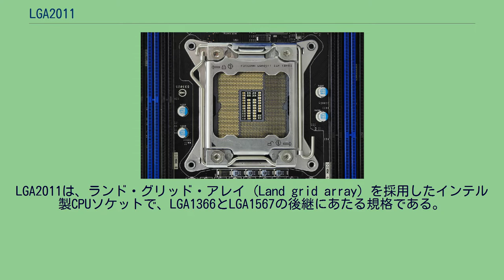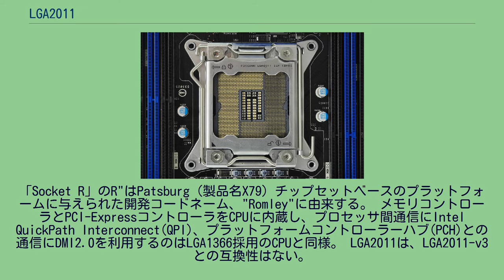LGA2011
LGA2011は、ランド・グリッド・アレイ (Land grid array) を採用したインテル製CPUソケットで、LGA1366とLGA1567の後継にあたる規格である。
別名は、Socket R、Socket R2、及び、Socket R3。
LGA2011は、Sandy BridgeマイクロアーキテクチャとIvy Bridgeマイクロアーキテクチャ、LGA2011-v3は、Haswellマイクロアーキテクチャと Broadwellマイクロアーキテクチャに対応しており、ハイエンドデスクトップ向け市場用、及び、サーバ向け市場用CPUとなる。
外観は、LGA1366と比較した場合、切欠きの位置やソケットの大きさが異なり、ランド（陸＝平たい接点）の数が645増えて、2011本のコンタクトピンを持つ。
LGA2011は、LGA2011以外のソケットとの互換性はない。
LGA2011-v3は、LGA2011-v3以外のソケットとの互換性はない。
「Socket R」のR"はPatsburg（製品名X79）チップセットベースのプラットフォームに与えられた開発コードネーム、"Romley"に由来する。 メモリコントローラとPCI-ExpressコントローラをCPUに内蔵し、プロセッサ間通信にIntel QuickPath Interconnect(QPI)、プラットフォームコントローラーハブ(PCH)との通信にDMI2.0を利用するのはLGA1366採用のCPUと同様。 LGA2011は、LGA2011-v3との互換性はない。
LGA2011-1 は、LGA1567の後継にあたる規格である。 2014年2月にリリースされた Ivy Bridge-EX (Xeon E7 v2) および 2015年5月にリリースされた Haswell-EX (Xeon E7 v3) で用いられる。 LGA2011-v3は、LGA2011との互換性はない。 LGA2011はインテル X79 Express、C602J/C602/C604/C606/C608など。LGA2011-v3はインテル X99 Express など。